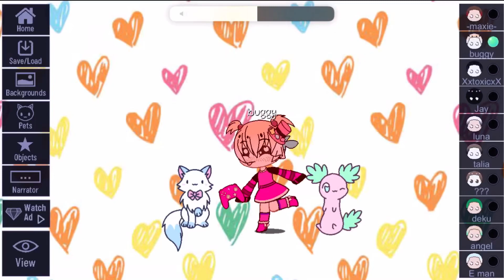Idk what to name this .-.